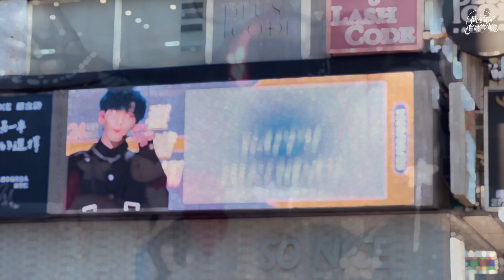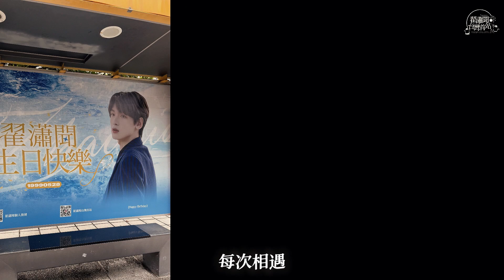翟瀟聞【zhaixiaowen】台首應援丨2023年台灣生日應援紀錄📝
本影片版權所屬翟瀟聞回憶珍藏館，🈲️二傳、二改。